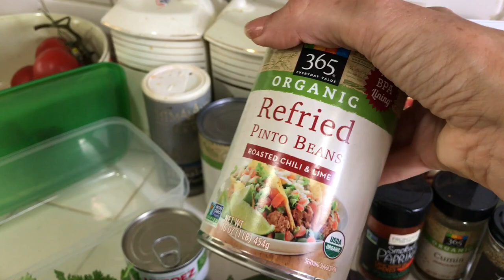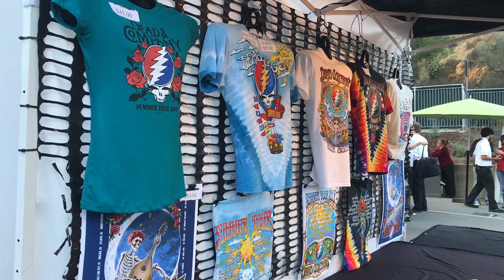Vegan Deadheads Vlog: Picnic + DeadCo at Hollywood Bowl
Dead and Company featuring John Mayer rolled thru LA again, and we were there! We also met up with fellow vegan Deadheads, Emily and Doug, of Veganic Catering for a delish vegan picnic in Camrose Park before the show. Watch me make a 3 layer dip before heading out to the Hollywood Bowl!

Want more Dead music? Watch my 1.5 hour long video of ALL the music clips I recorded over at my personal channel

Thanks to Emily & Doug for their video clips and good vibes. ✌️

PS I LOST MY HAT AT THE SHOW!!! And it was made me for me by one of my first-ever Anji Bee fans, too. :(